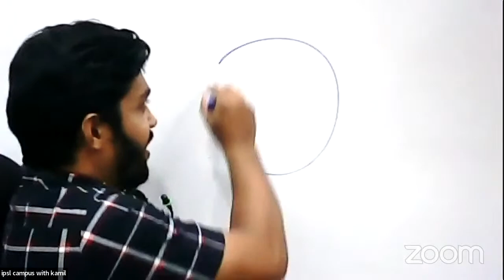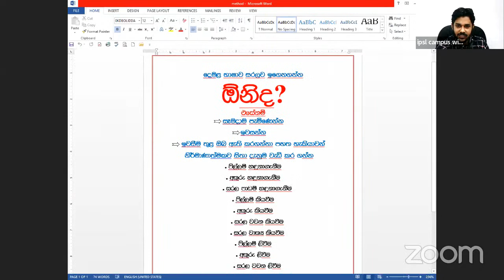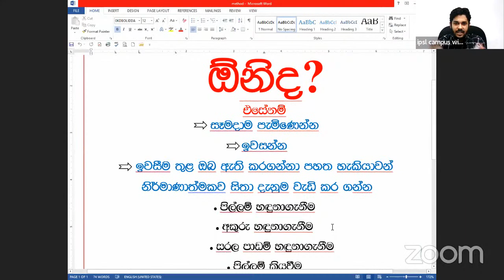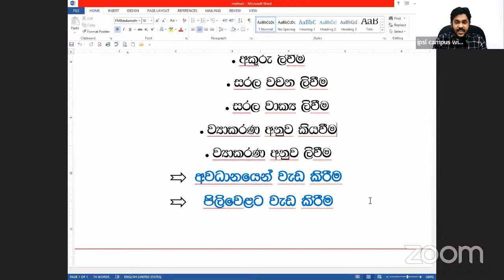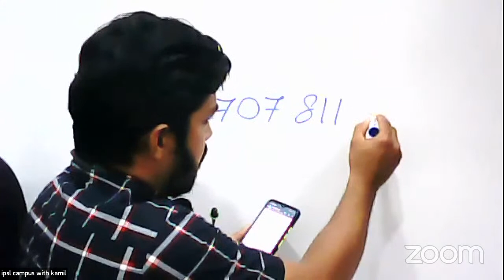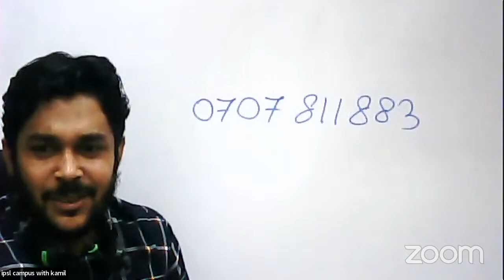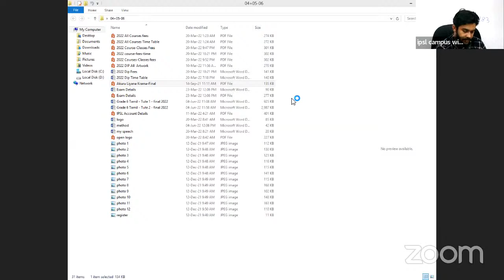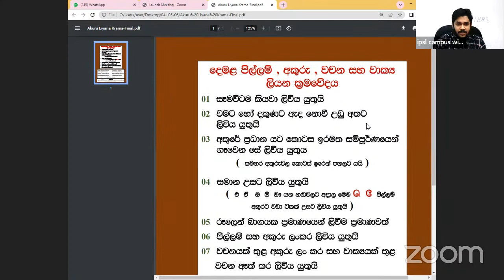6 ශ්‍රේණියේ දූ පුතුන් සඳහා නොමිලේ පැවැත්වෙන ONLINE සම්මන්ත්‍රණය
මෙහිදී ගණිතය විද්‍යාව ඉංග්‍රීසි සිංහල දෙමළ ICT යන සියලුම විෂයයන් පිළිබඳ හඳුන්වාදීමේ සම්මන්ත්‍රණය පූජ්‍ය වරාගම ඥානරතන හිමිපාණන්ගේ ප්‍රධානත්වයෙන් පැවැත්වේ.